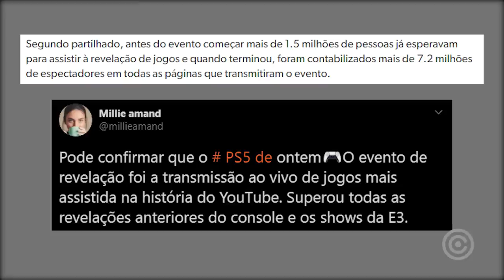Evento do PS5 quebrou RECORDES e isso é PÉSSIMO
Entenda como o SUCESSO do evento de revelação do PlayStation 5 é algo PÉSSIMO para o mundo dos games.